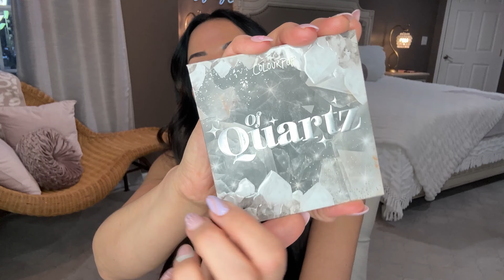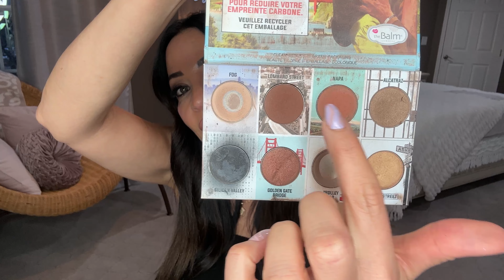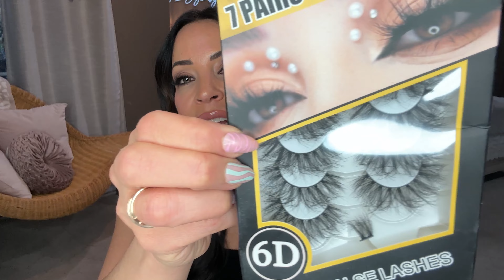Wellness Sunday-Let's Talk.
Join over 4 million people who’ve met with a therapist on BetterHelp and started living a healthier, happier life.

XO,
Liz

All earnings are put back into the channel to bring you more affordable fashion! XO, Liz